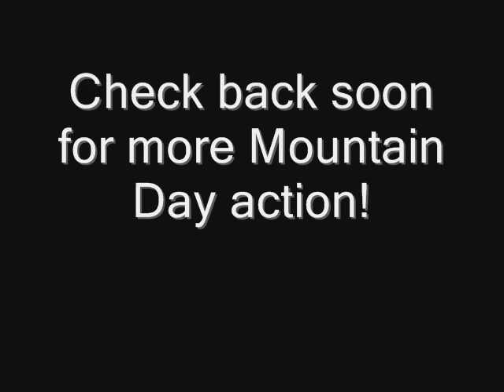Mountain Day The Students Story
Four freshmans story about their first mountain day.

Mountain Day 2009
Get ready to walk on the wild side!
Mountain Day will run from 11am until 3pm at the Raystown Lake Oak Pavilion.

Transportation:
Buses are scheduled to leave from the Ellis steps approximately every 30 minutes.  The first bus will leave at 10:30am and the last bus will leave Oak Pavilion at 3pm.

**Remember that space is limited on each bus, so plan ahead to make sure that youll get to the lake in time for lunch, and that youll catch a ride back to campus.**

Limited parking is also available at the park for cars.  Please be sure to park in the parking lot and not in the grass.

The first 200 people to arrive at Mountain Day will get their own ANIMAL PRINT SLAP BRACELET! We will also be handing out prizes all day for things such as first down the slip n slide in a speedo, first to make it to the top of race to the top, first to tip a canoe, etc;

All Day Events:
Tye-Dye(be sure to bring what you want to tye-dye!)
Canoes
Bouncy Boxing Inflatable
Race to the Top Inflatable
Air Brush Tattoos
Tarzan and Jane and Lions Mouth Photos: All Day! (Be sure to bring your camera!)
Slip-n-Slide
Swimming in the lake
Schedule of Events:
Lunch: 11:30- 1:30
***Baker will be closed, so come out to Mountain Day and remember your student ID number!***
Tug-of-War: 1:40 (approximate times below, Listen for Announcements!!)
Freshman v. sophomores: 1:40
Juniors v. Seniors: 1:50
Winner v. Winner: 2:00
Ultimate Winner v. Faculty/Staff: 2:10
Movie on the Lawn with candy and popcorn: 8:00pm.
Volleyballs, footballs, and soccer balls will be available for your use, but feel free to bring your own too!
What to Bring:
Swim Suits/Change of Clothes
Your own Horseshoes,
Frisbees, Bocce Balls, etc;
Your Camera
Something to tye-dye
Spare change to donate to sponsor an animal at the Pittsburgh Zoo All of your friends!